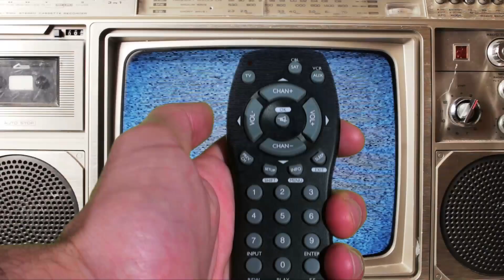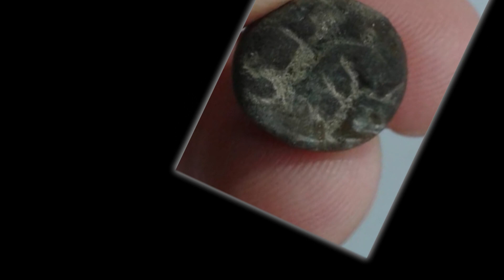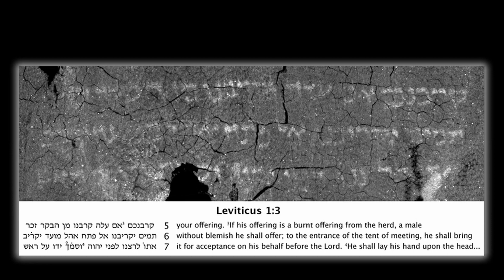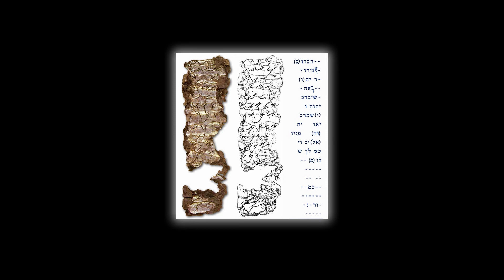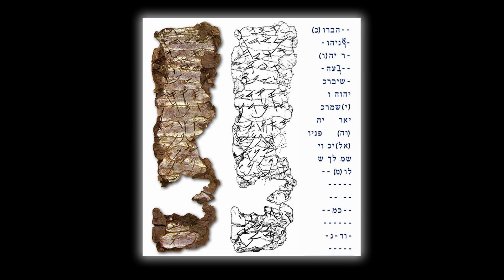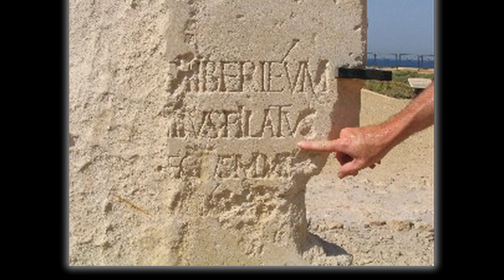Little Known Archaeology Discoveries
A list of things that modern science likes to hide from the public, true biblical discoveries uncovered that prove the Bible to be true and alive with knowledge and truth!